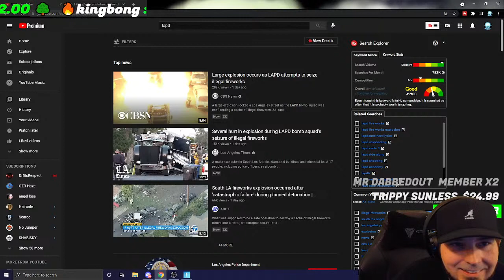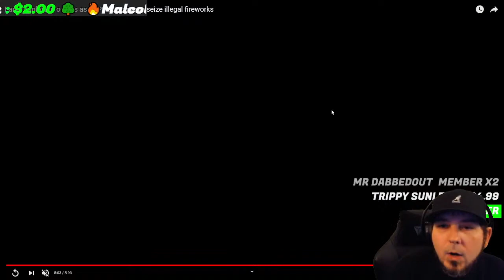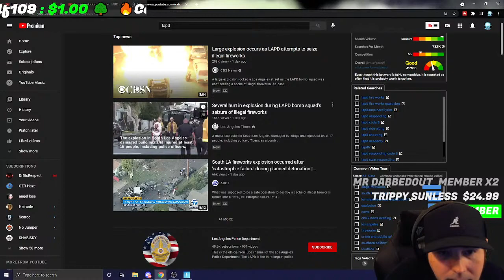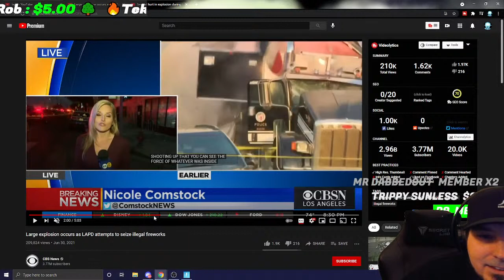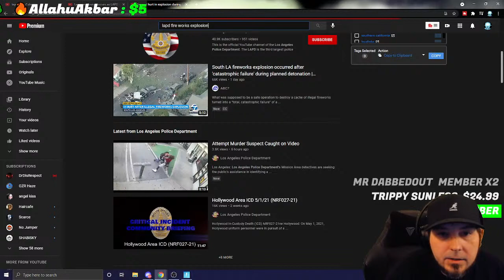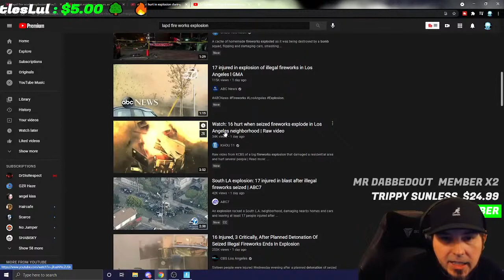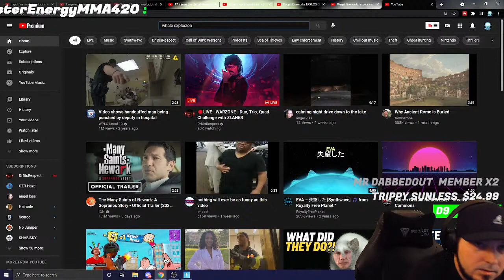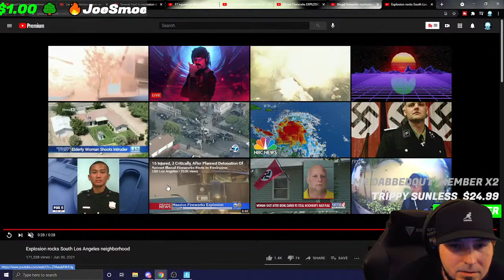🔴 The LAPD Explodes 5000 Pounds Of Gunpowder In None Evacuated Neighborhood ☢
🔴 How stupid are cops?

I'm live from Los Angeles, CA but I'm originally from Little Rock, AR. So come in sub up let's Chill, Chat and Chief. 💚

📆  Stream Schedule  📆
Mon - Sunday
4:20pm - 8:20pm east coast
1:20pm - 4:20pm west coast

💗  HELP $UPPORT  💗
Support is never expected but always appreciated

(About me)
Champions have trophy's ... KING's have CROWN's...

💻 PC Specs
CPU: i7-7700 liquid cooled
GPU: RTX 2080
RAM: 16GB DDR4
Storage: SSD 1TB
Keyboard: Corsair K57
Mouse: Logitech G502

 🗨  CONVERSATION TOPICS  🗯
 :::  Different things i enjoy and enjoy talking about  :::

(GAMER TAGS)
XBL : K1NG13ONG
PS4 : K1NG13ONG

(Extra topics)
►  Perma banned from Twitch for the stream you are watching currently :D

🔮 My intro
My intro was created by King Bong Entertainment
Here on Youtube - Thank you KBE

  KingBong 420 💜💙💚